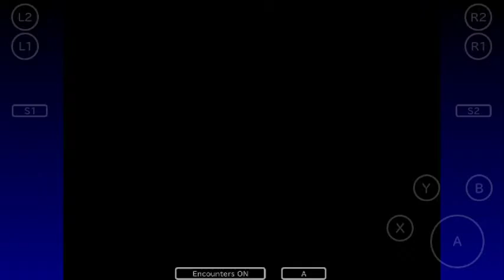Final Fantasy VII Playthrough 2- 10 Minutes to Detonation